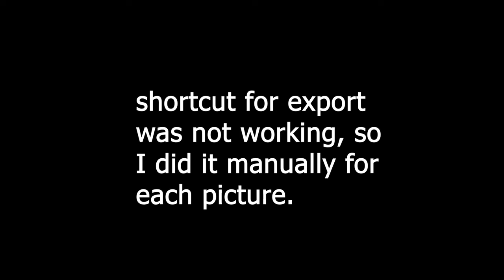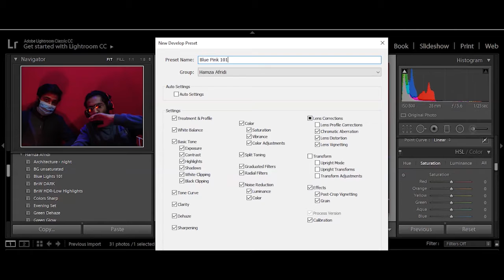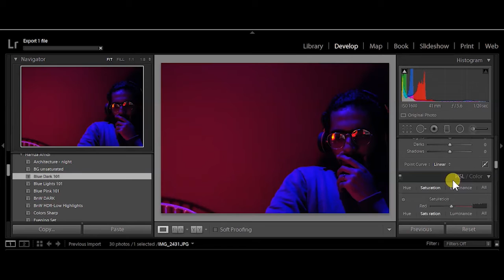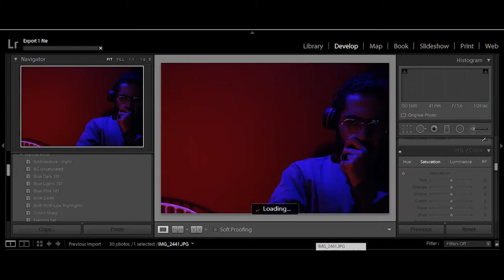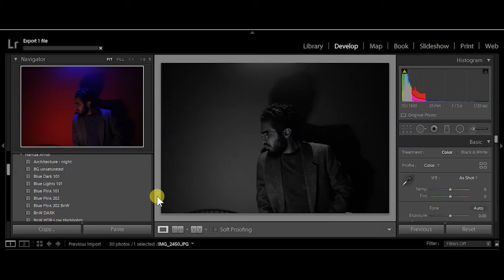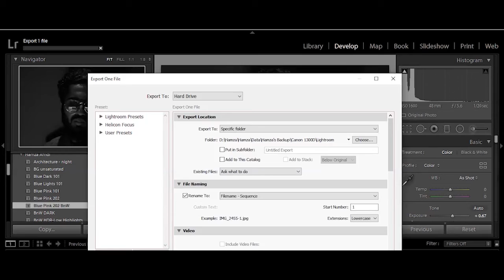Color Grading in Lightroom | Lightroom Time lapse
I'm Hamza Afridi, stalk me to know bout' me!